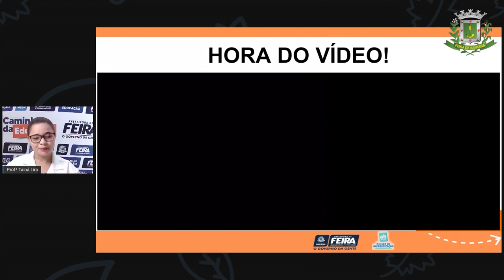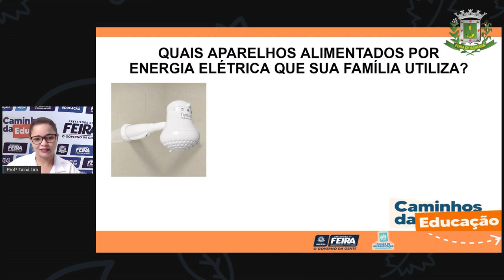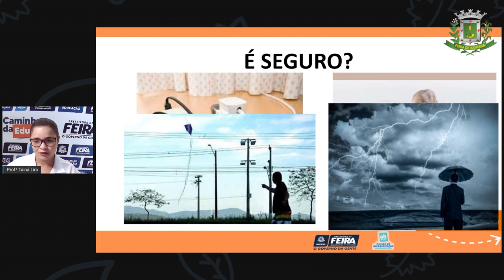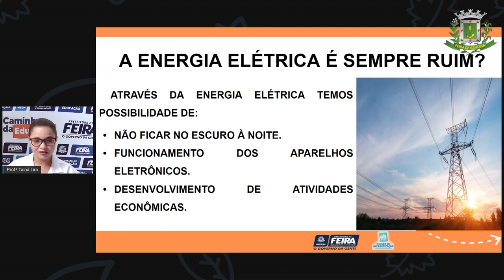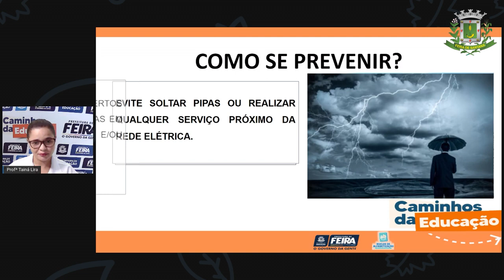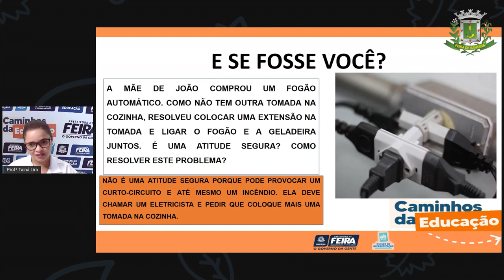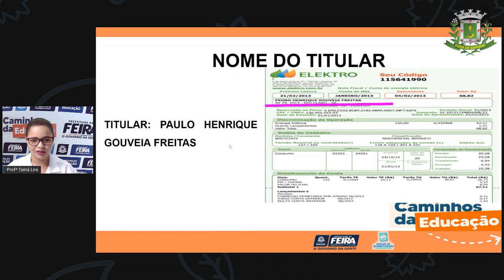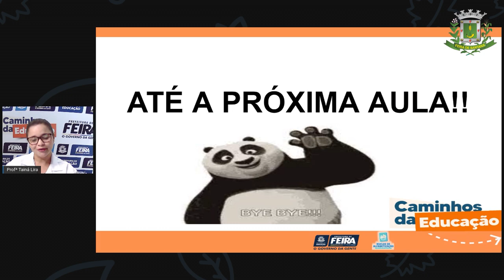2ºANO Aula 74 Profª Taina Matemática e C da Natureza Prevenção de acidentes, eletricidade